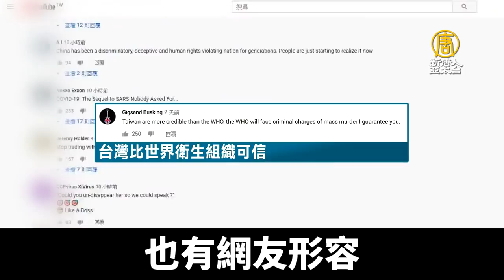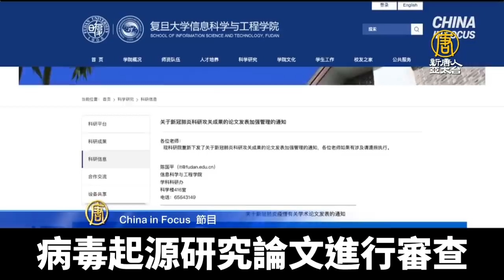台才勝任WHO！ 新唐人英文節目湧網友挺台留言｜新唐人亞太電視｜20200416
由新唐人製作的英文節目「China in Focus 」，在最近的節目中報導了陳時中公開信件，反駁WHO稱台灣沒有告知中共病毒會人傳人，引來大批國外網友留言挺台，稱讚台灣抗疫很成功，還有人評論台灣才勝任世界衛生組織。